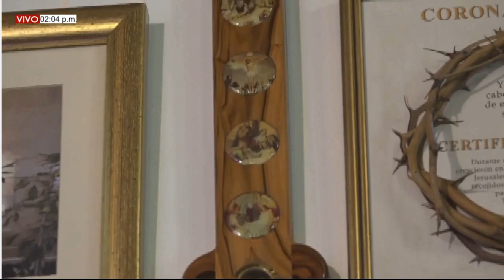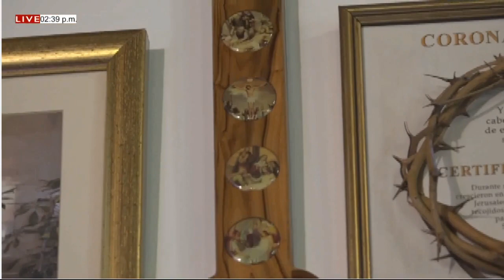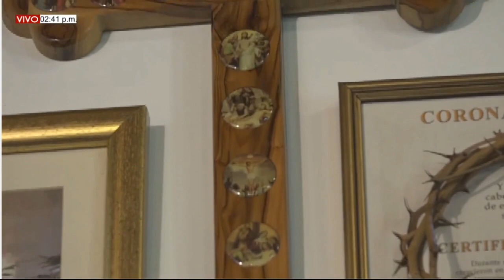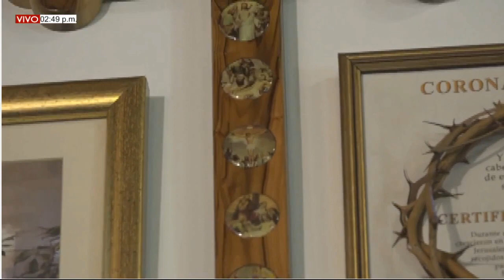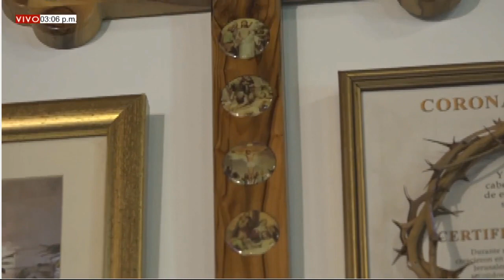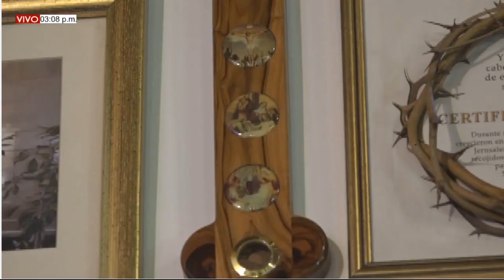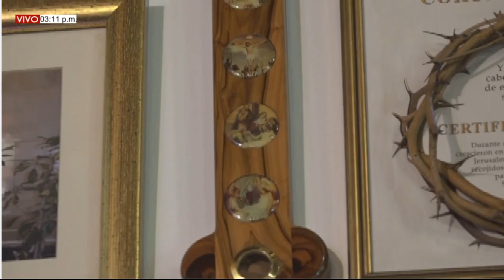EUCARISTÍA DOMINGO 16/05/2021 PBRO MIGUEL VILLAMIZAR